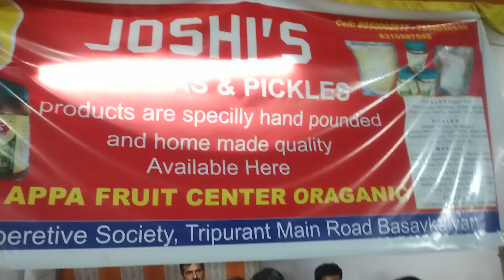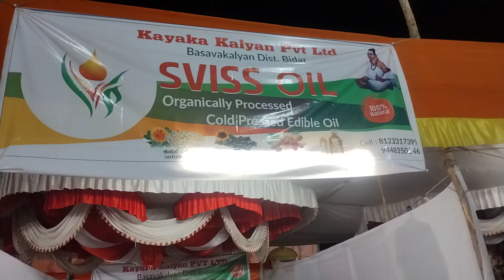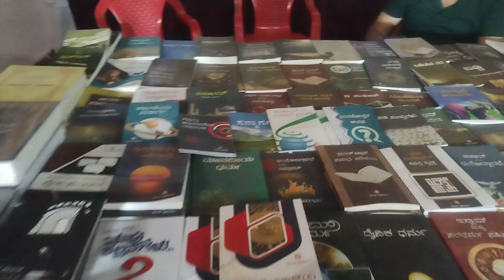BASAVA UTSAV-23 IN BASAVAKALYAN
Basava Utsav-2023 in Basavakalyan